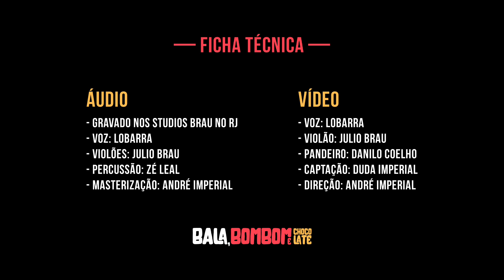FISSURAS DE UM CASAL - Bala, Bombom e Chocolate (Um Banquinho, Um Pandeiro e Um Violão)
Versão acústica do clássico Fissuras de um Casal!

Siga o Bala no Instagram: @balabombomechocolate

Categoria: Música
Artista: Bala, Bombom e Chocolate
Compositor: Carlinhos Alvarenga